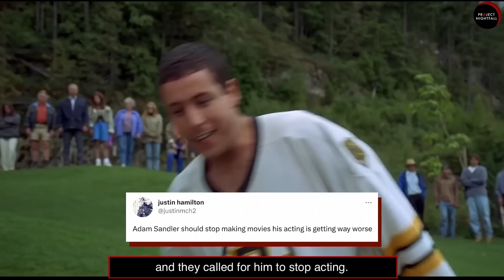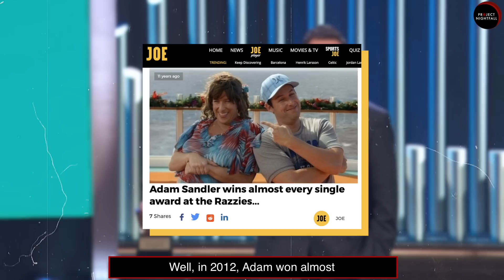The Surprising Story of Adam Sandler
This surprising truth about Adam Sandler will prove you wrong about him!